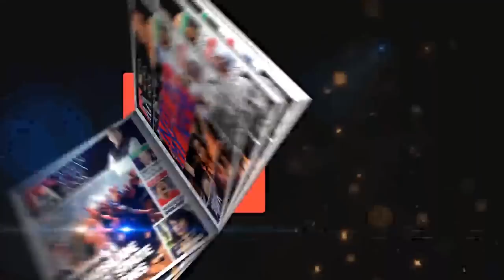Zafrulla Khan (Chairman, KMDC) With Farhan Hoda.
Watch Farhan Hoda interview ZAFRULLA Khan (Chairman, KMDC)

They discuss his PersonalLife, his future plans, corruption in KMDC and how he will organise a proper system.

An IMB Production